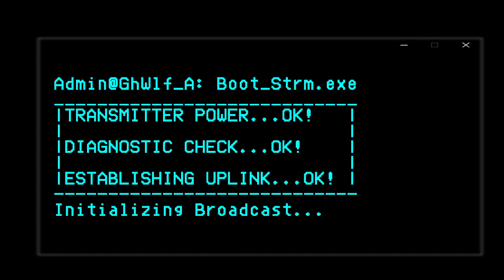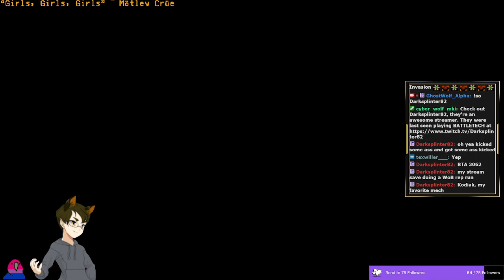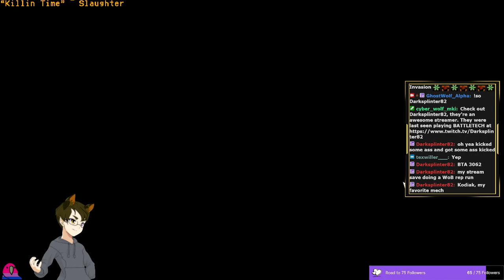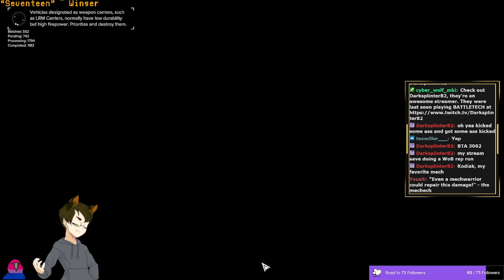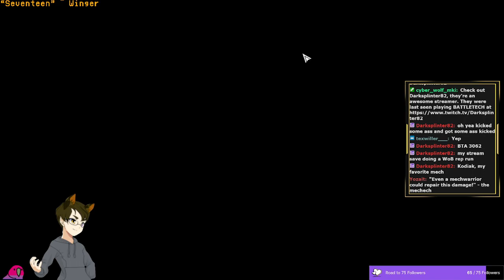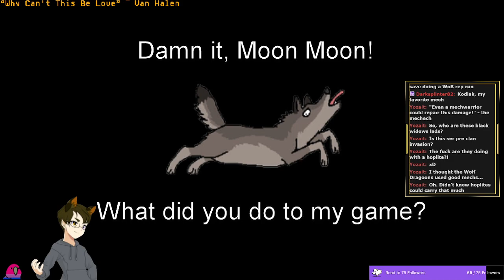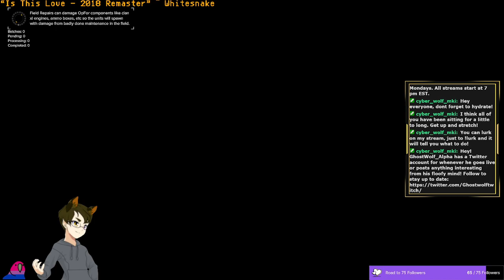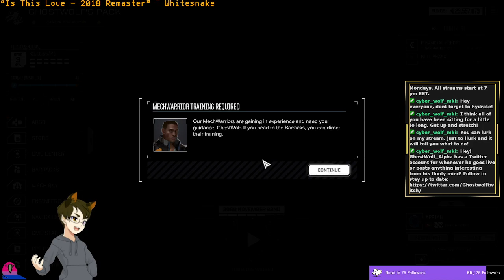[BTA 3062 VOD] More Heavy Metal Campaign stuff. Aired 5-20-2024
Stream Name: More Heavy Metal Campaign and maybe a second attempt at taking out a dropship.
Game: HBS Battletech with Battletech Advanced 3062 (BTA3062)

GhostWolf_Alpha streams Mechwarrior Online on Fridays, any game of his choice on Sundays and Battletech Advanced 3062 on Mondays, all starting at 7 PM EST. -- Watch live